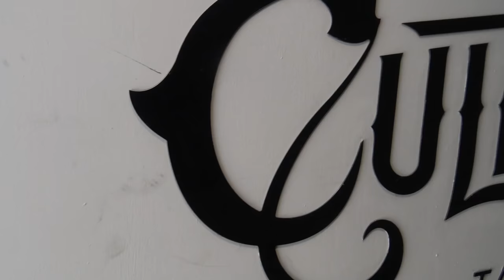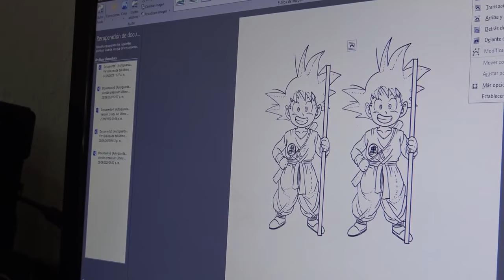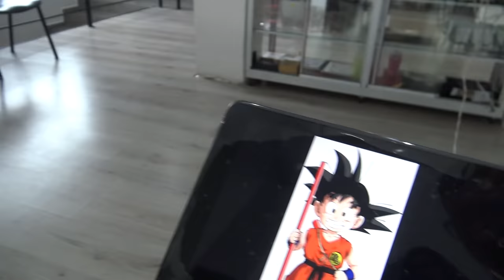😈 MI PRIMER TATUAJE MI MAMA REACCIONA MAL🤬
DISEÑADOR DE LAS MINIATURAS